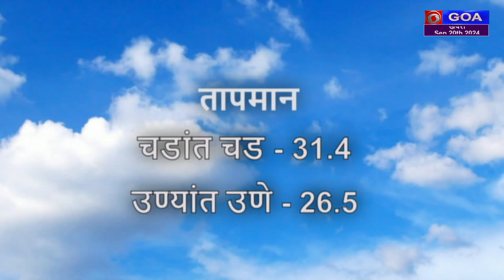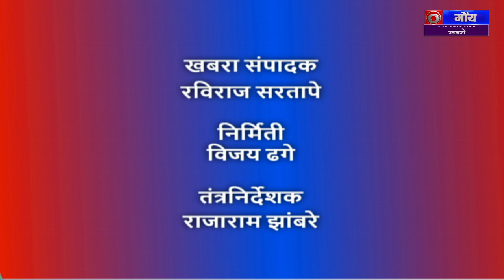Konkani Khabro (20/09/2024)